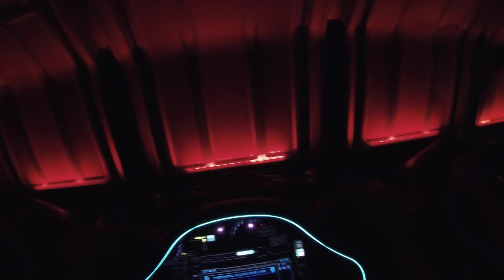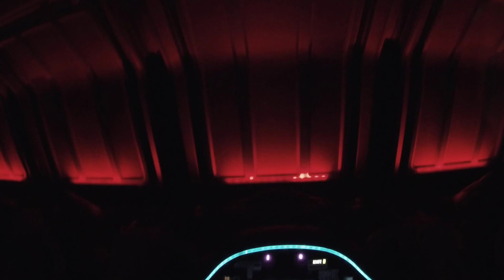Fantasy of Flight Animal Kingdom Avatar Experience 2/16/2020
Full experience from orientation to flight. Some parts may blur since it was not a 3D camera used for filming but surprising quality for this immersive ride experience. Actual Flight experience starts around the 10 minute mark.